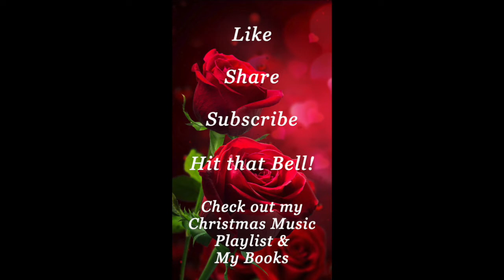Act a FOOL! Show the Folks & Your Problems HOW GREAT GOD IS!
Go on and Act a FOOL for GOD! It's Okay!  Don't concern yourself with what they think about you. Show the FOLKS & Your PROBLEMS How GREAT GOD IS  Enjoy His presence. (Pat Love with Pats2cents)